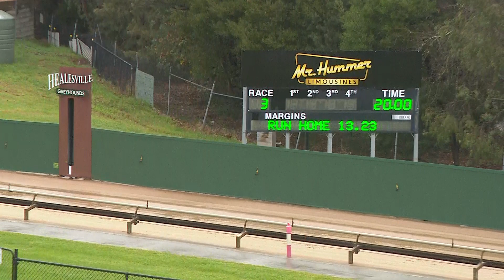HVL SUN 09 JUN 24 ST3